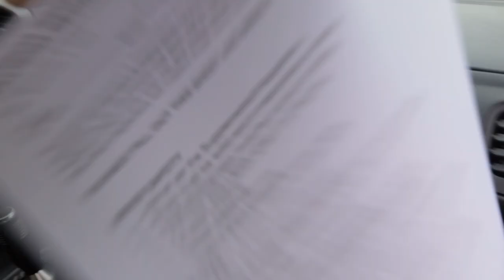TRACK DAY WITH THE BOYSSSSSS - Boostlife Track Day + Car Show Vlog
Any excuse to go to homestead speedway is a good excuse.
This time, Boostlife partnered with SCCA to bring you a track day AND a car show in one day!! This one was a fun one. A normal track day is already fun as it is, but a track day with all your homies is unmatched. Loved the vibes throughout, follow @boostlifeinc on instagram to know when the next one is!!

If you like these style videos, like and drop some wet emojis in the comments ;)

Stay Moist!